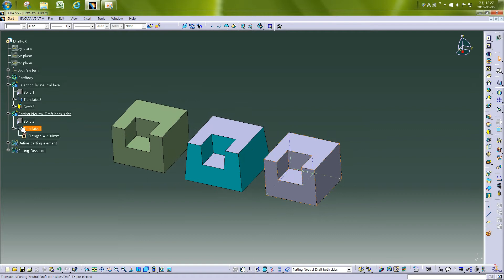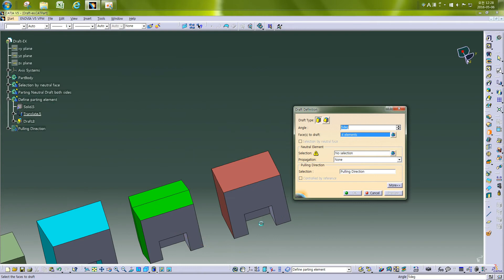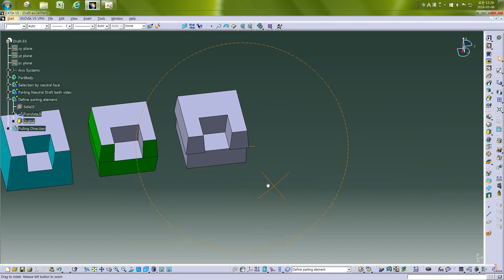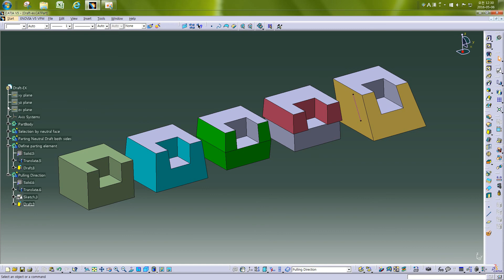Catia(카티아) - Draft